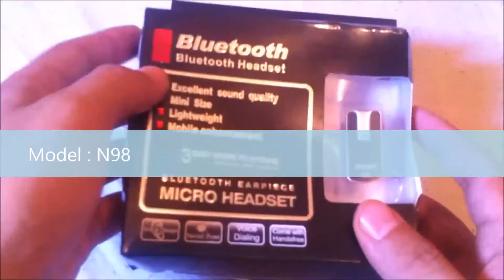N98 Mini Wireless Bluetooth Handsfree Earphone Ear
N98 Mini Wireless Bluetooth Handsfree Earphone Ear From GearBest

Main Features:
Super mini size with hidden power ON/OFF buttom
Bluetooth for hands free phone calls
DSP noise isolation and echo cancellation technology
Adjustable ear-hook provides firm support and comfortable wear
One-button operation, easy to operate